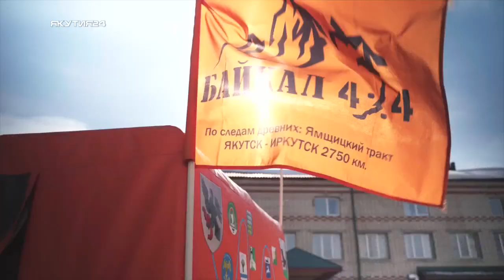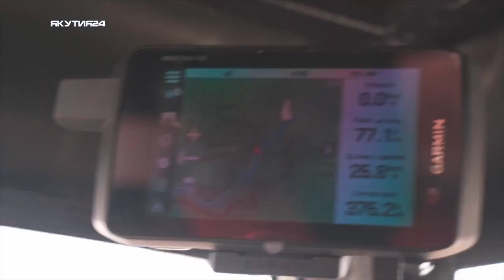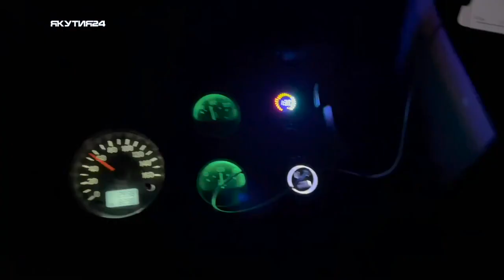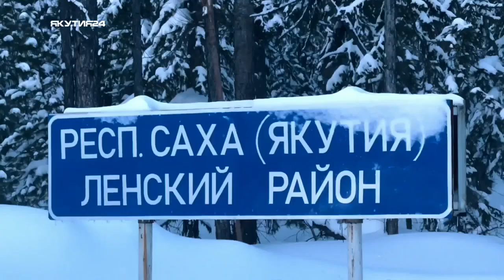Испытано на себе: Дорогой ямщиков - Ремонт вездеходов в Усть-Куте (часть 4)